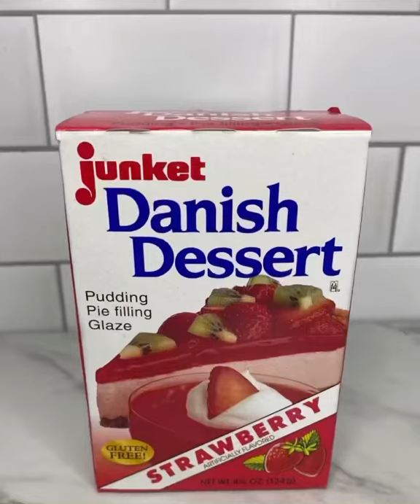Cookie Wrap - Cap’n Crunch Style - With Strawberry Cookie Dough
Cookie Wrap - Captain Crunch Style - With Strawberry Cookie Dough

Cookie Wrap
8 oz butter
1/2 cup brown sugar
1/2 cup white sugar
1 egg
1 yolk
1 tsp vanilla
1 box Strawberry Danish Dessert Topping
2 & 1/2 cups Flour
1 tsp salt

Four ingredients for the wrap-
Cap’n Crunch, Crunch Berries, vanilla frosting, white chocolate. Pick your favorite ingredients 😊

Directions
1.In a stand mixer with paddle attachment. Cream together butter, brown sugar and white sugar.
2.Add your Egg and vanilla. Mix for 1-2 minutes. Scrape sides if needed and mix for another minute.
3.Add strawberry danish box. Mix for about 1-2 minutes till fully incorporated and now should be pink/red in color.
4.Add flour and salt and mix till incorporated.
5.Portion to 6oz each (I used a blue vollrath potion scoop which is 2 oz). Chill in refrigerator for at least 20 minutes before rolling out the dough.
6.Roll dough into a 6 inch circle.
7.Use your knife and slice half way across the circle. Then start placing your wrap ingredients on your cookie dough.
8.See video on how to fold properly.
9.Place portions on silicon pad. Bake at 450f or 230c for 5 minutes. Then bake at 300f or 149c for 20 minutes.
10.Pull from oven and let the cookie rest on silicon mat for at-least 15 minutes before eating. This will help with carry over cooking.